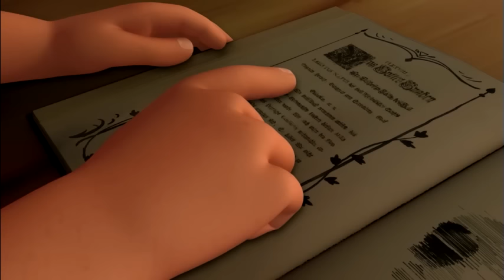Todas las veces que HEIDI HA NECESITADO LA AYUDA DE PEDRO❤️ Mejores episodios de HEIDI💕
No siempre es Heidi quien salva a Pedro de los peligros, él también se ha sacrificado por ella en muchas ocasiones ¡Vamos a ver algunos de esos momentos!